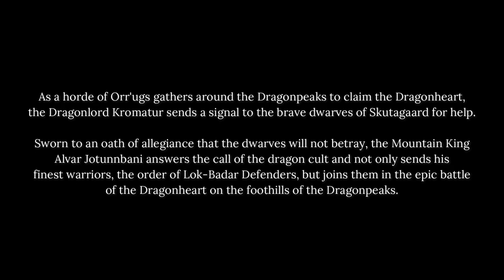Defenders of Lok-Badar II - April 2023 Artisan Guild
It's time for the Dwarves to fly!
3d Print an army of dwarves like no other.
Lead by the Mountain King on his Throne, the stout Defenders of the Lok-Badar are armed with Runic armor and weapons, crafted by the finest dwarven blacksmiths of Skutagaard.
Riding their majestic Gryphons and accompanied by the Gryphon lord himself, the Dwarves will scout the skies and bring down a storm of hammers to their foes.